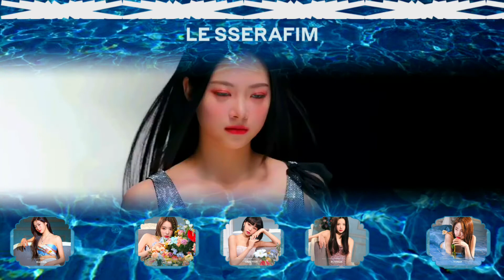LE SSERAFIM (르세라핌) 'Blue Mermaid' | VOCAL COVER | 커버 보컬 (Blue Flame × The Great Mermaid)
Blue Flame + The Great Mermaid

❈Vocals: CHERRY
❈Editing: CHERRY
❈Mixing: CHERRY

0:00 - 𝐁𝐥𝐮𝐞 𝐅𝐥𝐚𝐦𝐞
3:18 - 𝓣𝓱𝓮 𝓖𝓻𝓮𝓪𝓽 𝓜𝓮𝓻𝓶𝓪𝓲𝓭
5:25 - ACAPELLA

🎧Song Info:
▪︎Artist : LE SSERAFIM
▪︎Song title : Blue Flame / The Great Mermaid
▪︎Album : FEARLESS

No Copyright infringement Intended This is For Entertainment Purposes Disclaimer : Copyright Disclaimer Under Section 107 of the Copyright Act 1976, allowance is made for "fair use" for purposes such as criticism, comment, news reporting, teaching, scholarship, and research.

❥FANDOM NAME: 🌸 Cherry Blossoms 🌸
❥Love you, Take care !  [for you]

■TAGS *very long*

LE SSERAFIM
The Great Mermaid
LE SSERAFIM The Great Mermaid
LE SSERAFIM The Great Mermaid Lyrics
LE SSERAFIM The Great Mermaid Cover
LE SSERAFIM The Great Mermaid カバー
LE SSERAFIM The Great Mermaid 歌ってみた
LE SSERAFIM The Great Mermaid 노래커버
LE SSERAFIM The Great Mermaid 커버
LESSERAFIM
LESSERAFIM The Great Mermaid
LESSERAFIM The Great Mermaid Lyrics
LESSERAFIM The Great Mermaid Cover
LESSERAFIM The Great Mermaid カバー
LESSERAFIM The Great Mermaid 歌ってみた
LESSERAFIM The Great Mermaid 노래커버
LESSERAFIM The Great Mermaid 커버
르세라핌 The Great Mermaid
르세라핌 The Great Mermaid Cover
르세라핌 The Great Mermaid Lyrics
르세라핌 The Great Mermaid カバー
르세라핌 The Great Mermaid 歌ってみた
르세라핌 The Great Mermaid 노래커버
르세라핌 The Great Mermaid 커버
Instrumental
Kpop Cover
Performance Video
MV
Music Video
Official Music Video
Audio
Line Distribution
Choreography Video
Fearless
Sour Grapes
Blue Flame
The World Is My Oyster
Sakura
Garam
Eunchae
Chaewon
Kazuha
Yunjin
김채원
사쿠라
허윤진
카즈하
김가람
홍은채
さくら
ガラム
ウンチェ
チェウォン
かずは
ユンジン